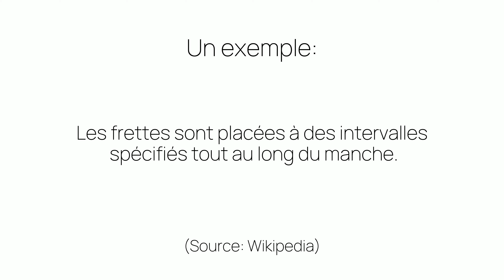Comment prononcer «intervalles» en français